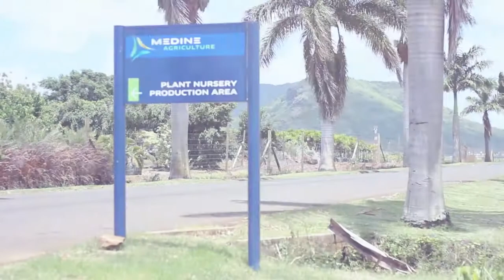ECO TV S03 - EP 16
Jean Edgar de Ravel - Medine Landscaping & Nursery